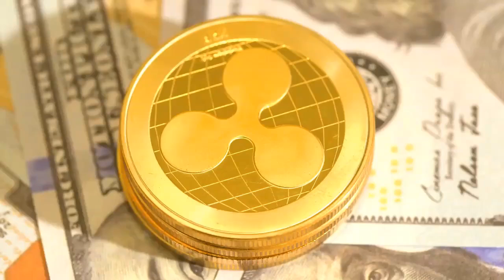Will XRPUSD Keep Going Up? | Ripple Price Analysis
Despite the modest selling pressure surrounding the top cryptocurrencies on Monday, Ripple seems to be outperforming its rivals with the XRPUSD pair gaining 3.25% at 0.3212 as of writing.